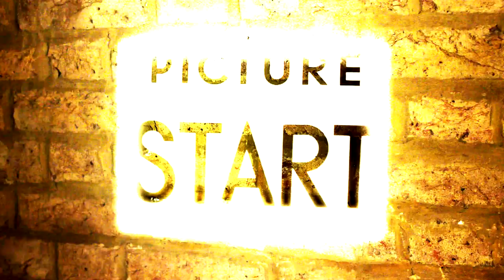My Story: Alexander Zverev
Alexander Zverev recalls the moment he got Roger Federer's autograph when he was five years old in this edition of My Story, delivered by FedEx.